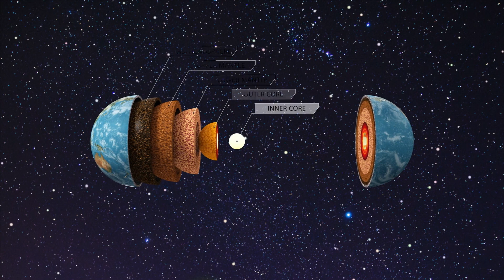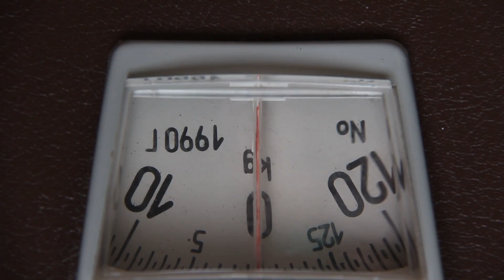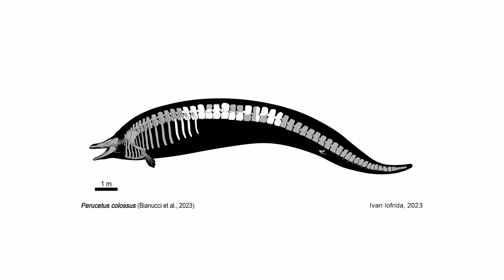The discovery Of One Amazing Animal In The World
We've discovered the biggest and heaviest animal ever found in Peru! This ancient whale may be the heaviest animal ever discovered, and it's huge!
This ancient whale may be the heaviest animal ever recorded, and it's sure to change the way you think about whales and their weight.
Perucetus colossus, the "colossal Peruvian whale," lived approximately 38 to 40 million years ago during the Eocene epoch.

Have you ever wondered what secrets lie hidden beneath the Earth's surface, waiting to be unearthed by intrepid explorers? Imagine a world where massive creatures once roamed the depths of the ancient oceans, leaving behind tantalizing clues to their existence. Today, we embark on a journey of discovery that leads us back nearly 40 million years to a time when Earth was dominated by prehistoric giants.
Deep within the fossil grounds of Peru, paleontologists have stumbled upon a revelation that has left the scientific community buzzing with excitement. Can you fathom a creature so massive that it outweighed even the largest blue whales we know today? Hold onto your hats as we delve into the captivating story of fossils found in Peru, which suggest the existence of an ancient leviathan with a body mass that defies comprehension. Step with us into the realm of paleontology, where ancient mysteries await, and where every discovery has the potential to reshape our understanding of life on this magnificent planet. Let us unlock the secrets of this awe-inspiring find and take a glimpse into a time when giants ruled the oceans - an extraordinary journey awaits!

00:00 intro
1:36 The discovery of the Perucetus colossus
5:36 The density of its bones